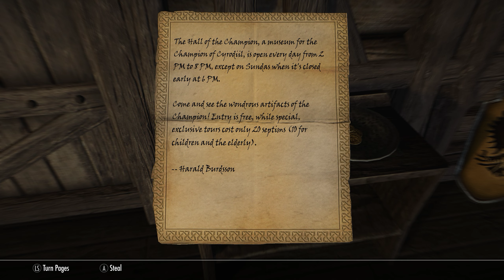'ASH STROKES A SWORD' | BEYOND SKYRIM: BRUMA SE | Modded Playthrough #75 | 1440p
Let me know in comments if you'd like to see more videos like this, or maybe something different?

Cheers guys and thanks for your support, and remember.
stay cool!

System Specs:

LG 34UC97-S UWS
Corsair Graphite 760T Full-Tower
MSI Z170A Krait Gaming MB
Intel i7 6700K @ 4.6GHz
MSI GTX 1080Ti Gaming X
16 GB RIPJAWS DDR4 2400MHz
EVGA Supernova 850w P2